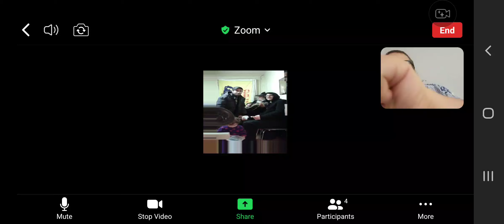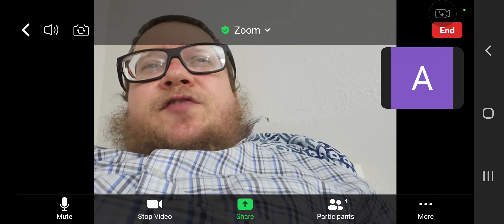introduction to Lessons in Kuntreis Heichaltzutzu Chapter 6 and Ahavasyisroel